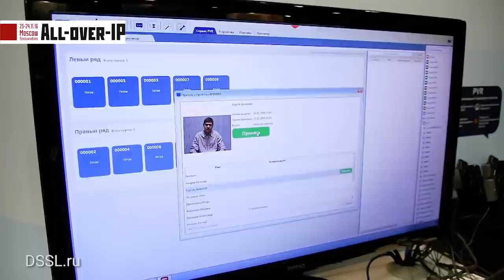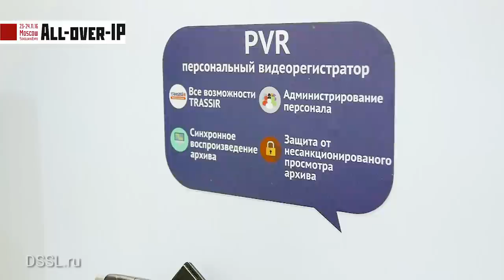PVR носимый видеорегистратор TRASSIR на All Over IP 2016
Смотрите! Какие новинки представила DSSL на ежегодной выставке All Over IP 2016